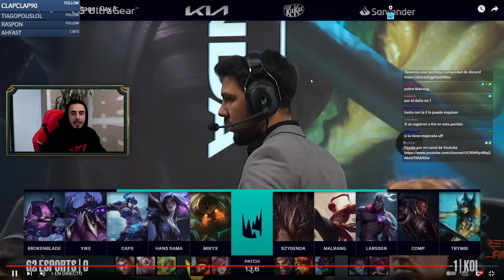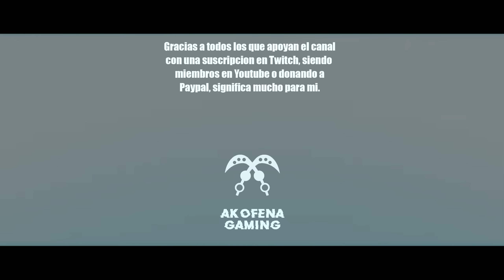LOS PEORES DRAFTS DE EUROPA 💥 KOI vs G2 Coaching / Analisis / Resumen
00:00 Game 1
12:26 Game 2
21:40 Game 3